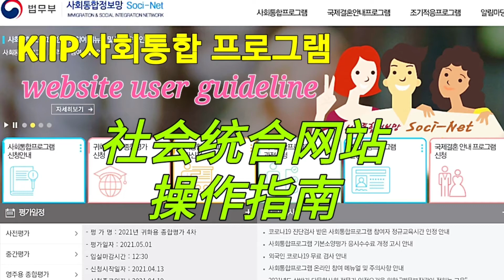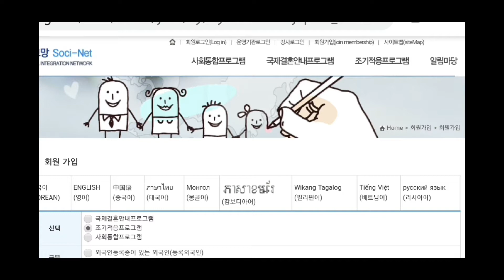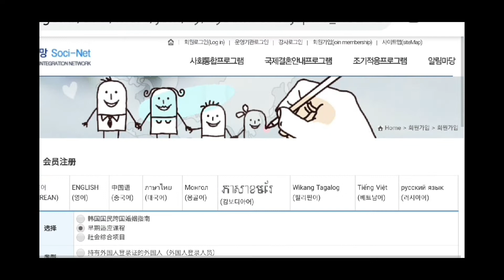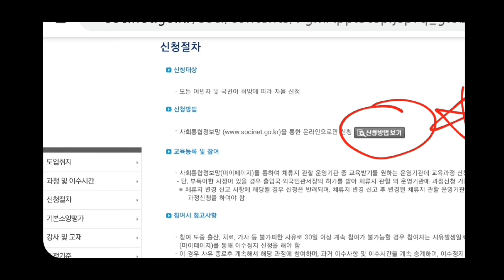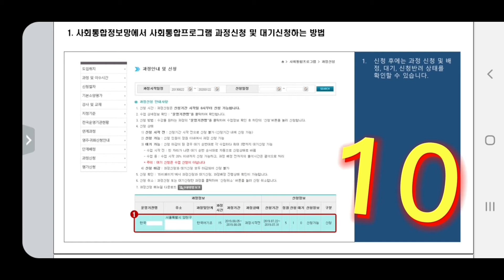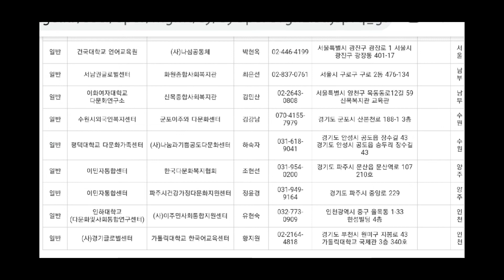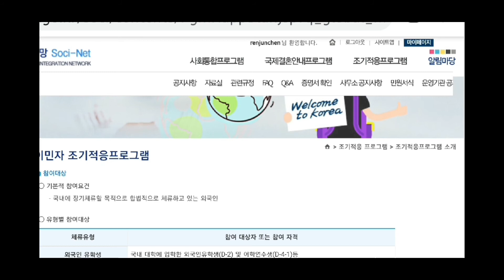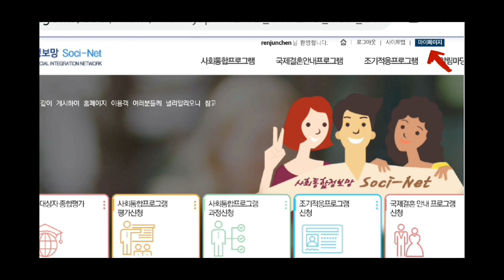KIIP社会统合网怎么玩? 都是韩语看不懂？在韩中国人必看！会员注册, 课程申请, 网站功能, 经验窍门有用信息，保姆级详解! 사회통합정보망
在韩中国人需要用到的法务部韩语学习网站，全韩语看不懂?凯特带你一步步操作！会员注册，课程申请，网站功能，经验窍门全部告诉你。
如何注册会员，
如何申请课程，
网站功能有哪些?
手把手带你操作！

*** KIIP社会统合是什么怎么申请？韩国签证，国籍，永驻F5必学！一个视频讲清楚！What's KIIP? Korea Immigration Integration Program (10个提问)